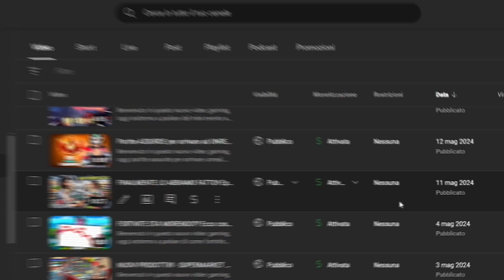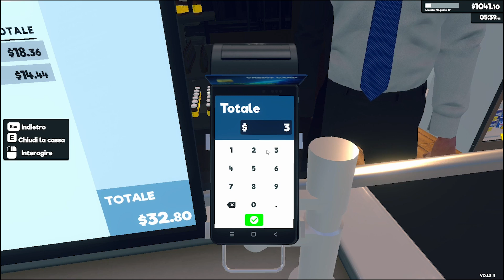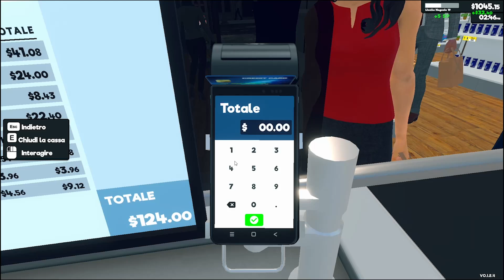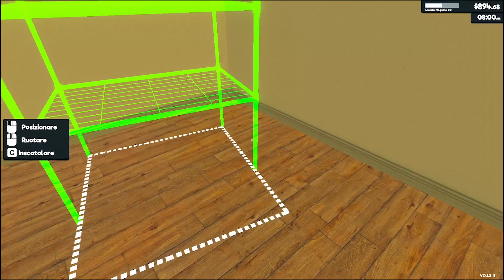SIAMO TORNATI - I CLIENTI SONO INCA**ATI!! Ep 6 - SUPERMARKET SIMULATOR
Benvenuto in questo nuovo video gaming, oggi dopo un mese siamo tornati su Supermaket Simulator!

🔥SUPPORTAMI NEL NEGOZIO OGGETTI DI FORTNITE!
     Codice supporta un creatore: Diego2003177

👉 Abbonati per supportarmi:/ @diego17_